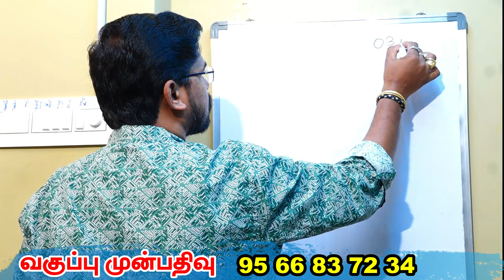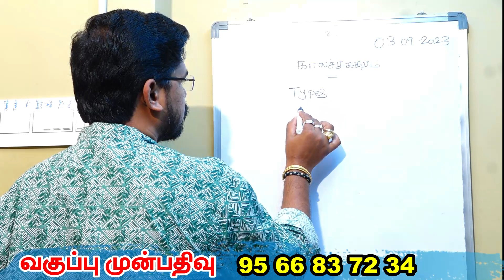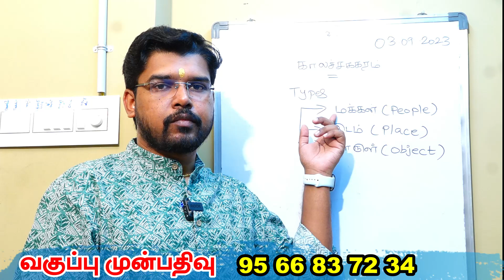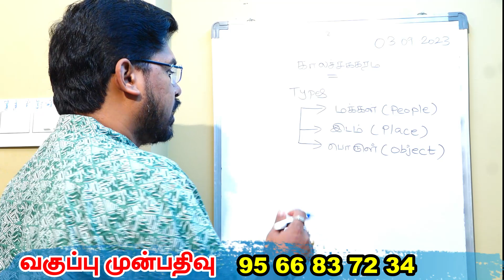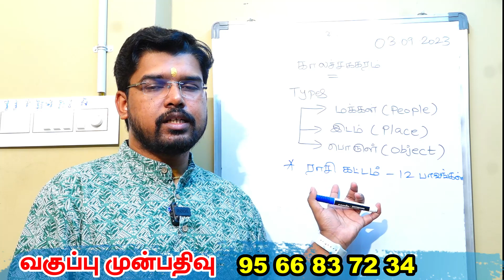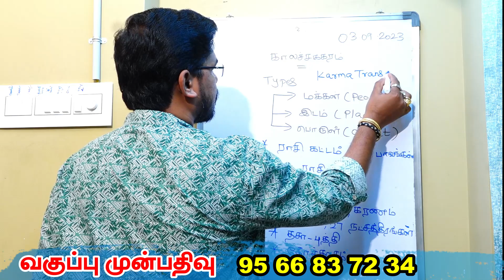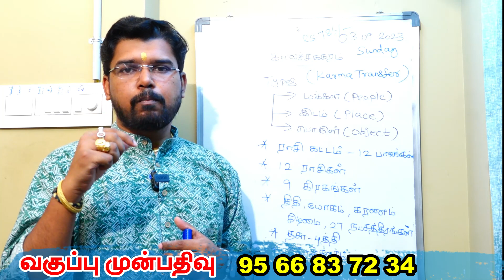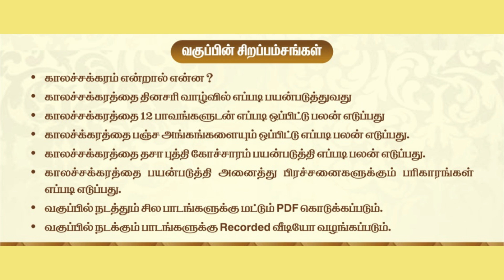இதுவரை வெளிவராத காலசக்கர ரகசியங்கள் | மாபெரும் சிறப்பு வகுப்பு | முன்பதிவு அவசியம் :- 95668 37234